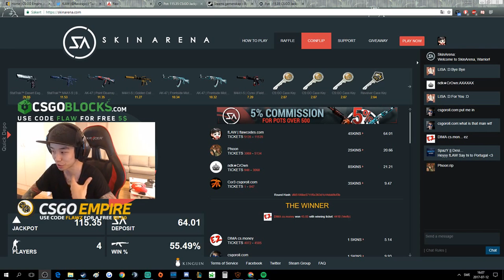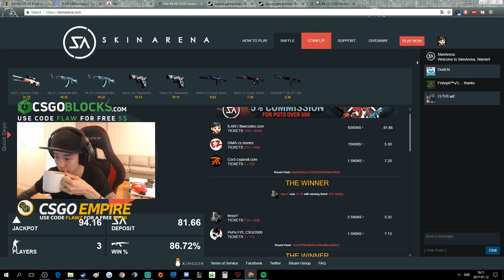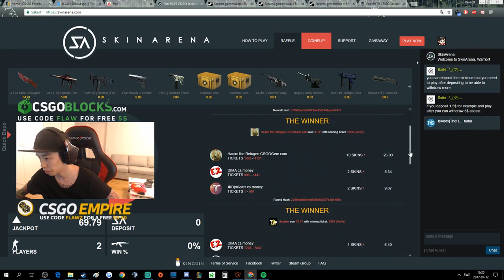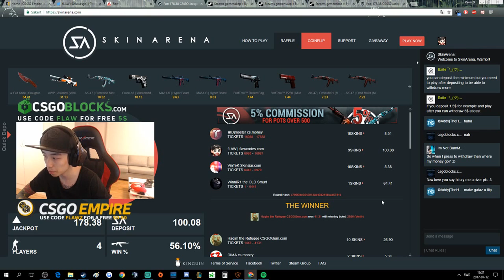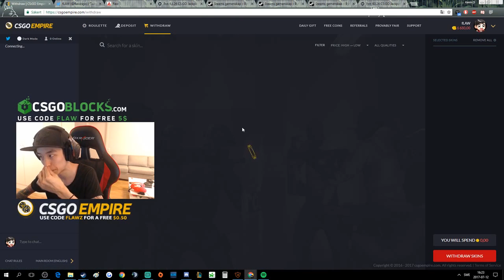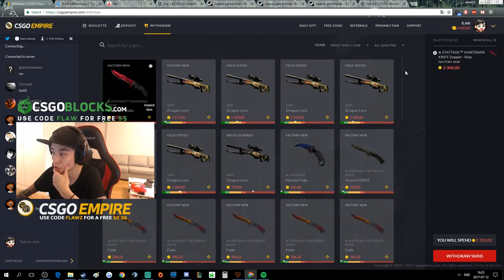MORE JACKPOTS ON SKINARENA PART 2 (SMALL POTS)! EPISODE 33